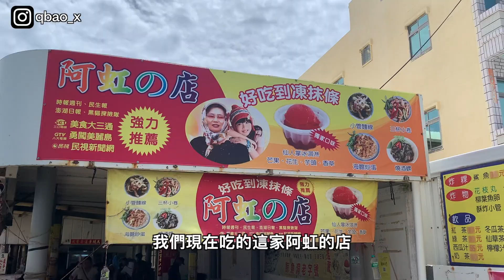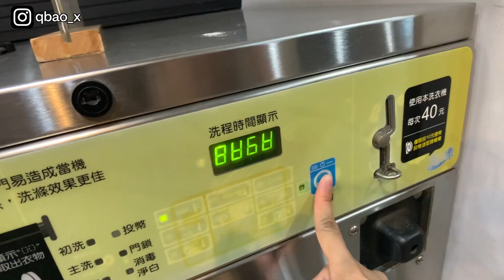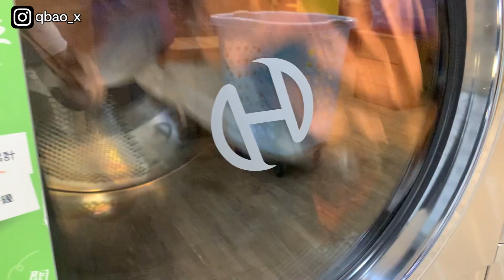在澎湖最輕鬆的一天 玩水、玩沙、吃BBQ | 夢幻沙灘、易家仙人掌冰、小萍的店、阿虹的店、阿枝炸粿 | 小March 車泊日記 離島車泊 | 小夥伴玩車宿 澎湖車泊日記ep5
來澎湖天數夠又跑完行程的話，無腦的玩水放鬆一下也是很棒的一天。吃個小卷麵線，跑幾個不同的沙灘，最後在隘門沙灘上吃個BBQ 結束悠閒的一天。

0:00 開場 夢幻沙灘
0:25 小卷米粉 - 小萍的店、阿虹的店
2:06 易家仙人掌冰
3:04 隘門沙灘搭帳棚玩水
4:15 隘門沙灘BBQ
5:24 自助洗衣店
6:07 泊點：赤坎 北海遊客中心